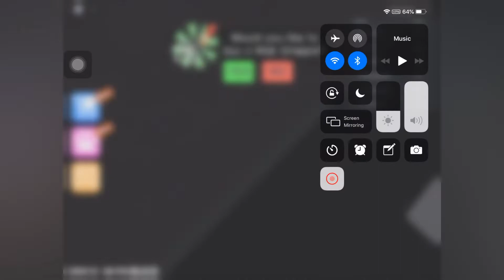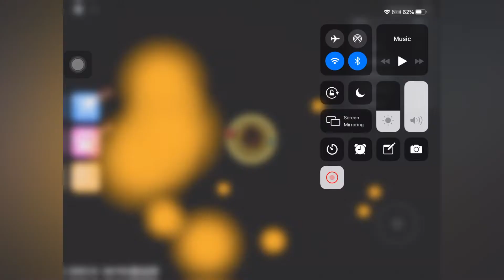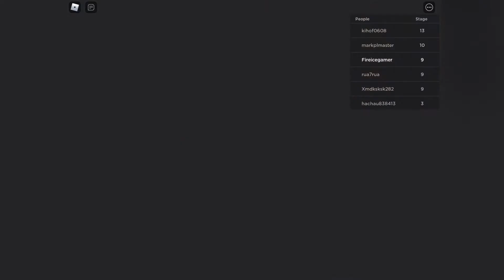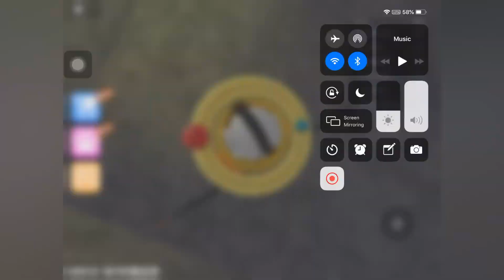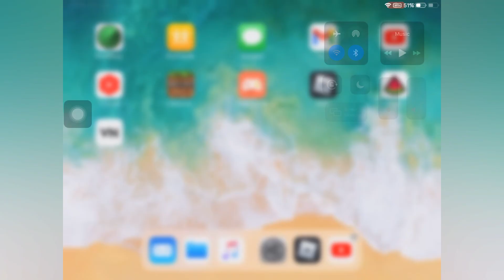Escape the siren police obby gameplay!!!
ESCAPE THE SIREN COP OBBY!!!
IN THIS VIDEO WE TRY TO ESCAPE SIREN COP CAN WE ESCAPE?